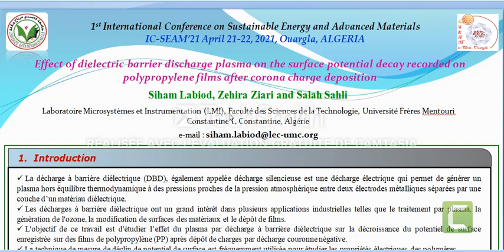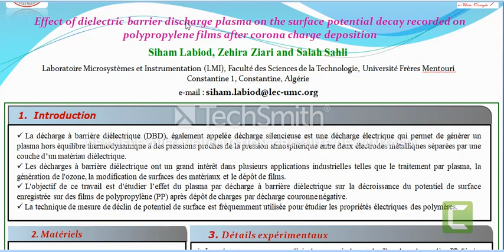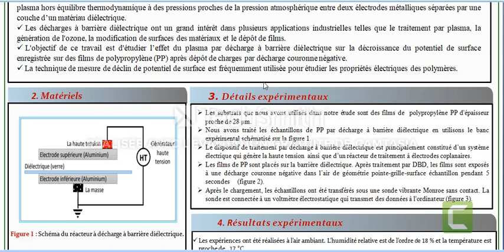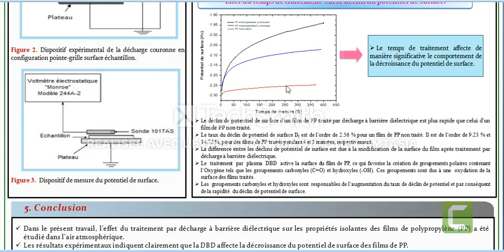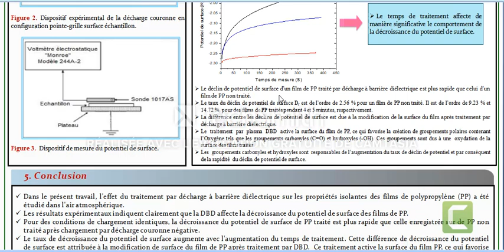Siham Labiod SEAM21 OUARGLA TOPIC Plasma Physique and Modeling